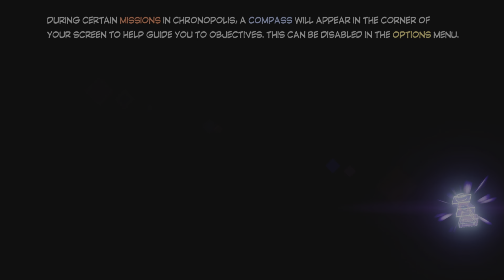Lego Marvel Super Heroes 2 100% Part 31: Awesome Mix Vol. 2